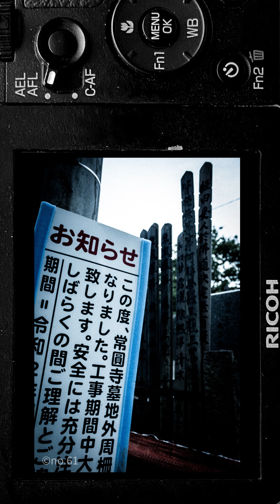[RICOH GR]Street photography archive #18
This video is archive about my photography Shinjuku, Shibuya, Ikebukuro and more.
The order in which the photos are unfolded varies depending on the shooting location and time, but it is definitely a record of my memory.
And when I edited this video as slow slideshow, it’s my hoping. I mean I’d like to watch my photography slowly.
I hope my photography let you provoke and enjoy.

Cette vidéo est une archive sur mes photographies Shinjuku, Shibuya, Ikebukuro et plus encore.
 L'ordre dans lequel les photos sont dépliées varie en fonction du lieu et de l'heure de prise de vue, mais c'est certainement un enregistrement de ma mémoire.
 Et quand j'ai édité cette vidéo en diaporama lent, je veux dire que j'aimerais que vous regardiez ma photographie lentement.
 J'espère que ma photographie vous permettra de provoquer et d'apprécier.

Este video es un archivo sobre mi fotografía Shinjuku, Shibuya, Ikebukuro y más.
 El orden en que se despliegan las fotos varía según el lugar y la hora de la toma, pero definitivamente es un registro de mi memoria.
 Y cuando edité este video como presentación de diapositivas lenta, quiero decir que me gustaría que mirasen mi fotografía lentamente.
 Espero que mi fotografía te deje provocar y disfrutar.

这个视频是关于我在新宿、涩谷、池袋等地摄影的档案。
 照片展开的顺序因拍摄地点和时间而异，但绝对是我记忆的记录。
 当我将此视频编辑为慢速幻灯片时，我的意思是我希望您慢慢观看我的摄影作品。
 我希望我的摄影能让你挑逗和享受。

이 영상은 신주쿠, 시부야, 이케부쿠로 등 제 사진에 대한 아카이브입니다.
 사진을 펼치는 순서는 촬영 장소와 시간에 따라 다르지만, 분명 내 기억의 기록이다.
 그리고 제가 이 영상을 느린 슬라이드쇼로 편집했을 때 제 사진을 천천히 봐주셨으면 하는 바람입니다.
 내 사진이 당신을 자극하고 즐길 수 있기를 바랍니다.

この動画は、新宿、渋谷、池袋などのぼくの写真アーカイブです。
 写真が展開される順番は、撮影場所や撮影時間によって異なりますが、ぼくの記憶の記録です。
 そして、この動画はスロースライドショーにしてあるので、ぼくの写真をゆっくりと見ることができると思います。
 ぼくの写真があなたを刺激して楽しんでくれることを願っています。

●gear●
camera→RICOH GR(ver.1/photo)
             →iPhone 11(video)
editor→11 inch iPad pro
editing software→Luma fusion
                             →Lightroom

●music●
by ex.o-y